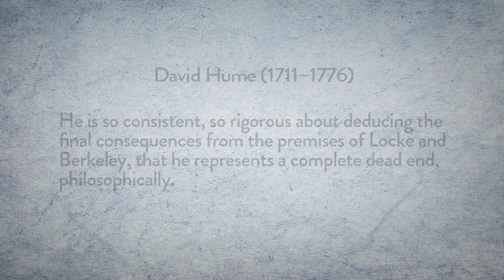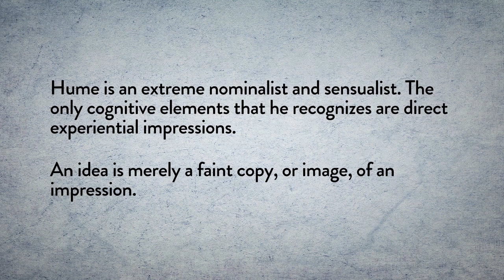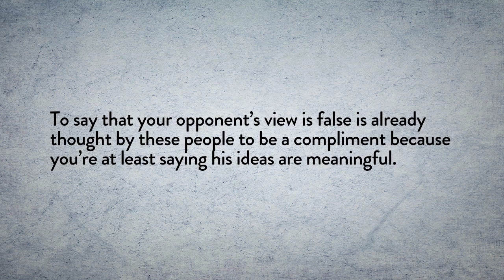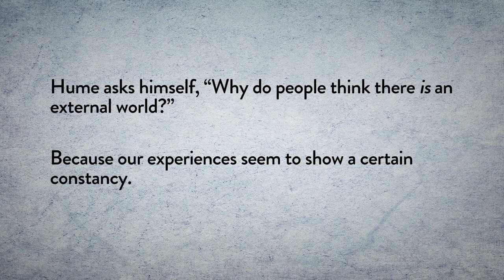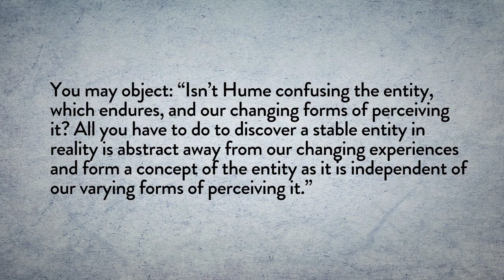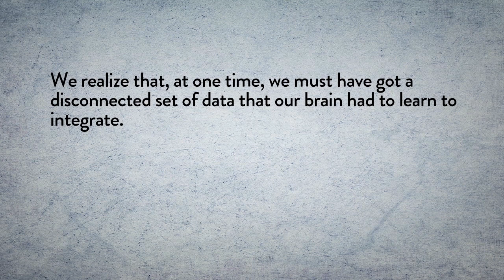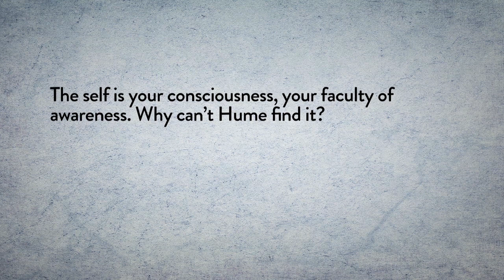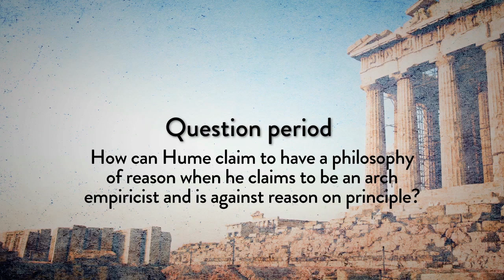David Hume: From Empiricism to Skepticism about the External World by Leonard Peikoff, part 39 of 50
Of all the British empiricists David Hume had the greatest impact on 20th-century philosophy. Leonard Peikoff shows how Hume rigorously deduced the consequences of the premises of Locke and Berkeley and ended up a skeptic who regarded philosophy as impossible to live by.